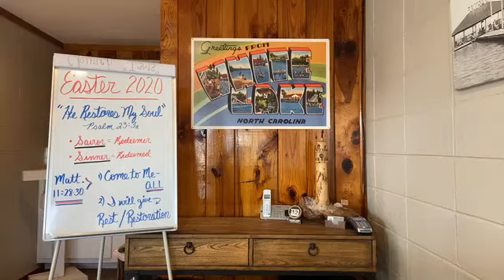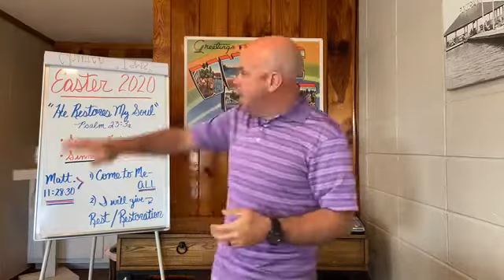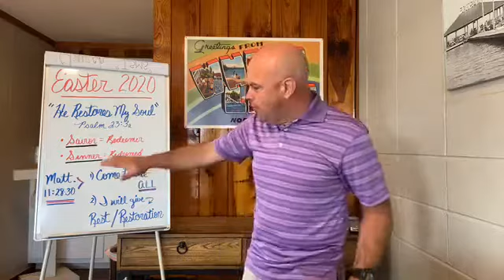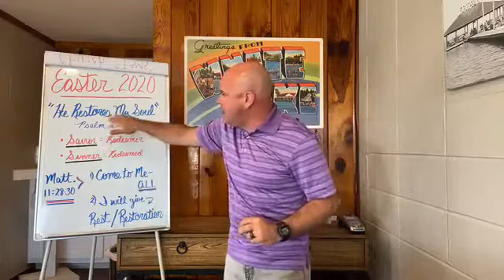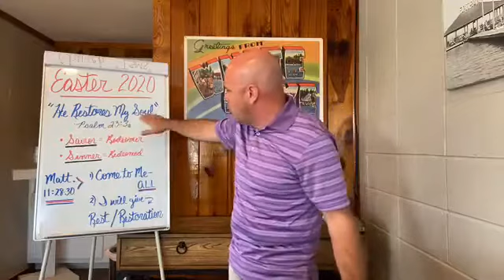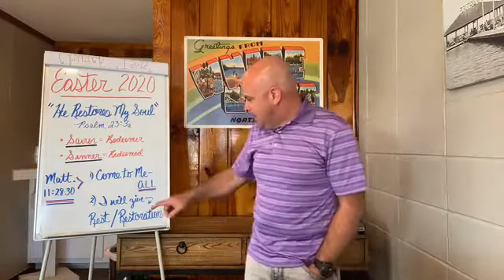Psalms 23 Week 4 - "He Restores My Soul"